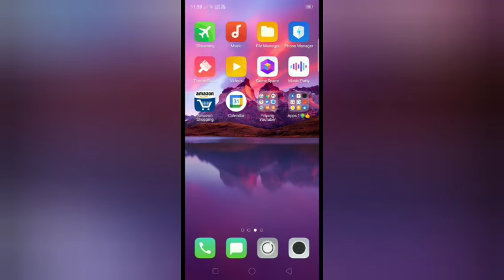free fire is banded special video 😭😭😭😭I am verrrrry sad